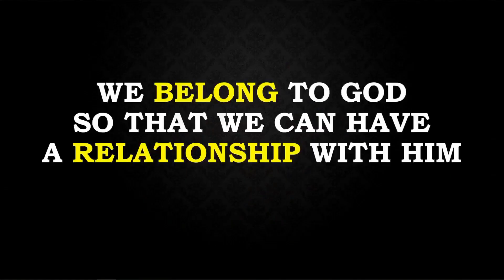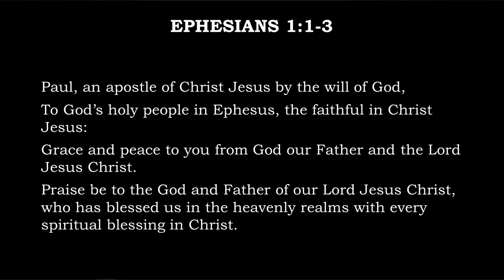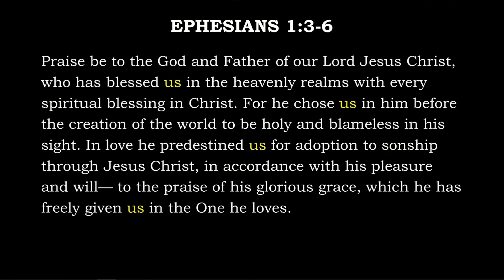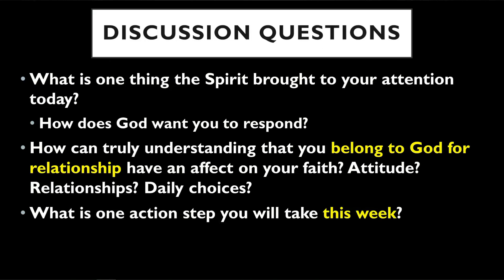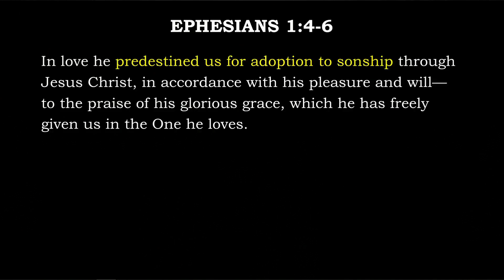Belong for Relationship (North OC)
We continue studying out what it means to belong to God.  We belong to God because He created us but why did He create us?  We belong to God for a greater purpose.